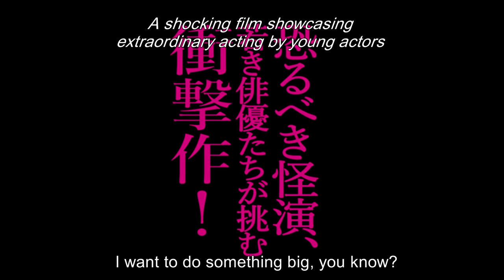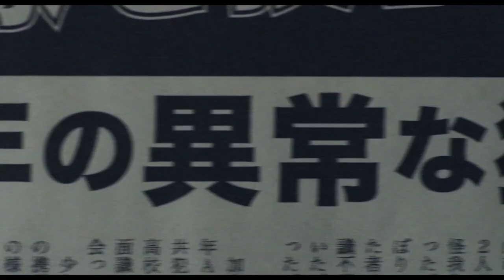DESTRUCTION BABIES trailer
Out on DVD & BLURAY April 10th, 2017 from Third Window Films